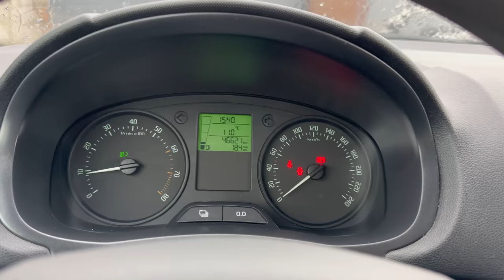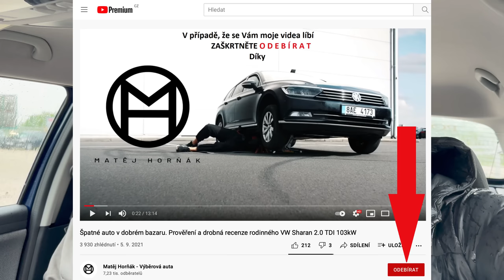Když Fabie hraje skoro lépe než Harman Kardon. Důkladná kontrola VW Tiguan a Škoda Fabia 1.2 HTP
Dnes si ukážeme, jak mě dokázalo prémiové audio zvednout ze židle. Více ve videu.

Vyberovaauta.cz